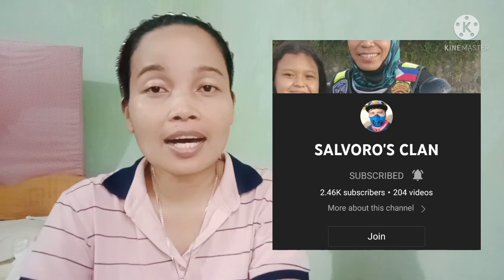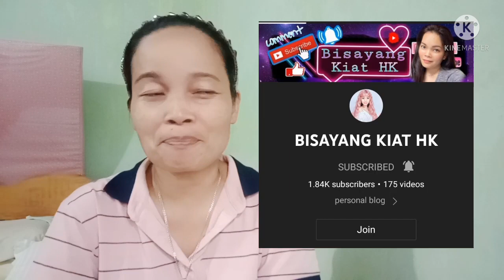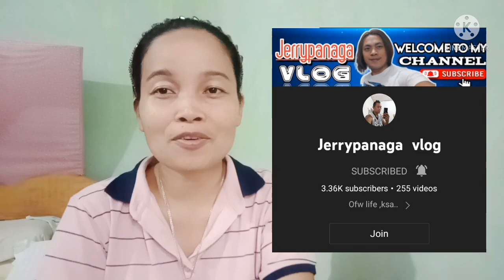Taos Pusong Pasasalamat as Monetized Channel || Parekoi28 Tv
Paano Ako Magpapasalamat